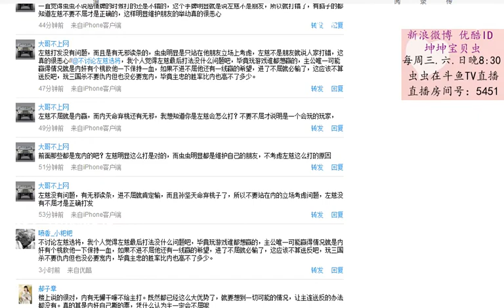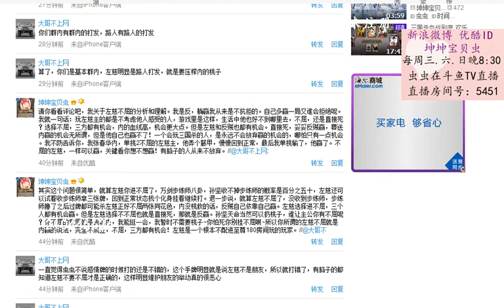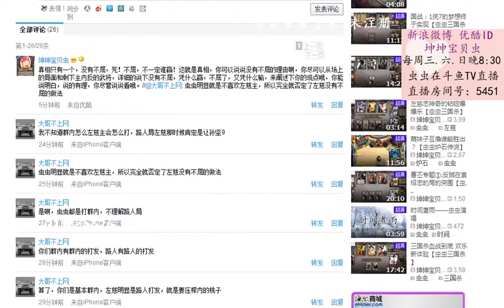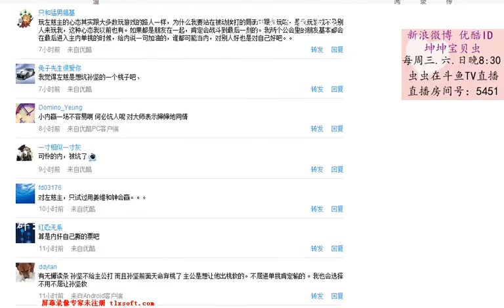损人不利己，非胜利之道【虫虫三国杀】